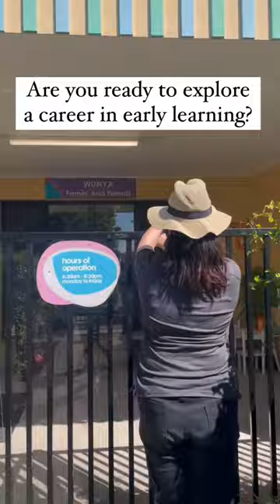The day in the life of a Goodstart early learning educator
Are you passionate about giving children the best possible start in life? Looking for a place that will invest in your career development and support you to enjoy life outside of work?

Our dedicated, attentive Educators play a pivotal role in the crucial early years of a child’s life. They’re supportive in the true sense of the word, guiding children’s learning and offering assistance to their centre team. And with plenty of opportunities for training and professional development, they know they’re building a stable career that truly matters.